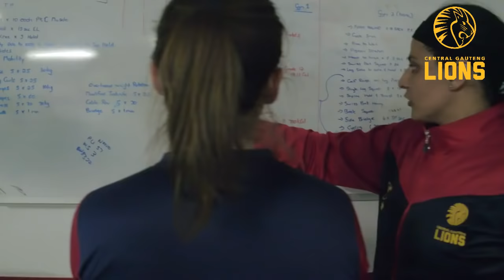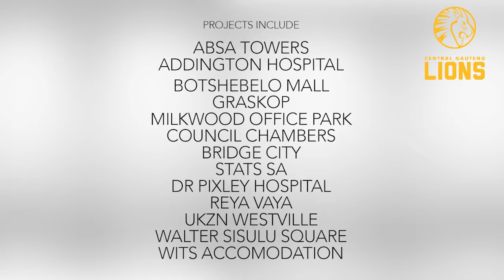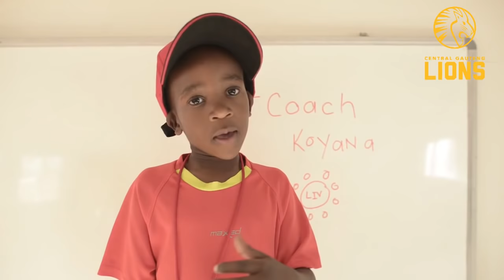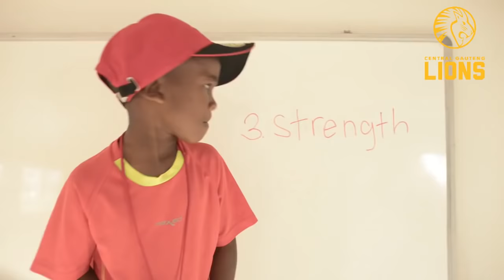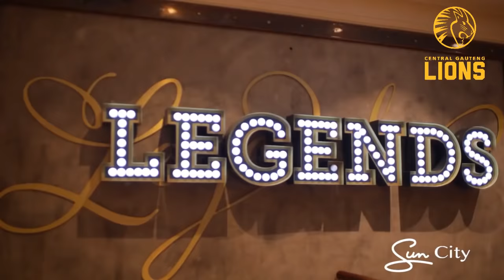2019 2020 CGL Annual Awards Premiere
Ladies and Gentlemen welcome to the historic Premiere of the Central Gauteng Lions Annual Awards where we celebrate the excellence in Gauteng over the past season.

We hope you enjoy the spectacular show we have put together for you enjoyment, remember to post on social media and tag @CGLCricket and use the hashtag ...